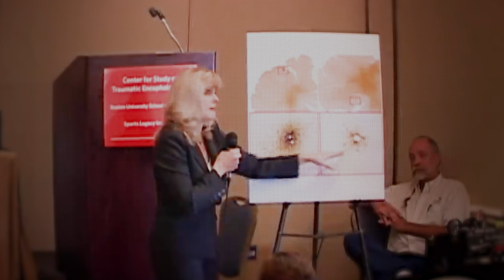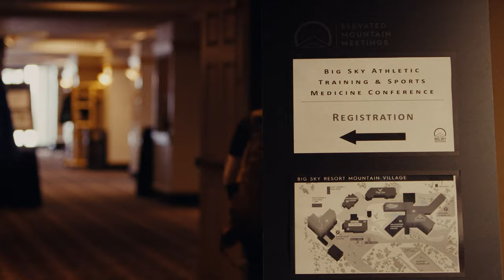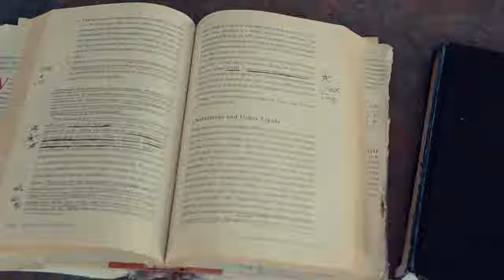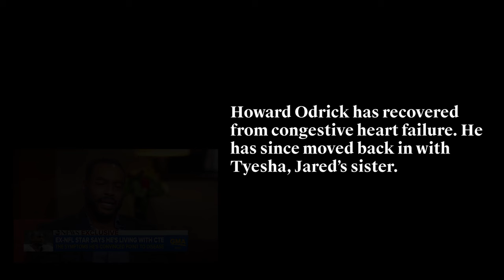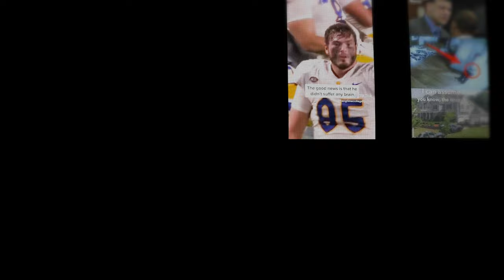Medium is the Message | CTE Documentary (8/8)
The final chapter to Jared’s search for answers.

Director/ Producer – Jared Odrick
Producer – AJ Groy
Director of Photography – Jack Nitz

Editors:
Brian Goetz
Graham Cooper
Jeremy Carr
Jorge Sandoval

Camera Operators:
Luke Rihl
Nelson Pun
Easton Angles
Andrew Pfieffer
Yasmeen Jawhar
Ujan Basu
Graham Cooper
Chris Filippone

Sound Mixers:
Aaron Buchard
Erin Kodil
Rich Mach
Christian Kircher
Russel Schofield
Olu Poisson
Paul Cornett
Derek Waite
Istvan Letang
Trey Johnson
Dylan Henning
James Jesse Dwyer

Assistant Editor – Enrique Villena

Art Director – Michele Knafo

Gaffer – Jeremy Teran
Grip – Kevin Johnson
Swing – Ben Mclaughlin

1st Assistant Camera:
Norman Wicaksono
Maddie Bishop

Hair and Makeup – Mary Tyler

BTS Photographer – Savi

Associate Producer – Julia Bassari

Production Assistants:
Emily Lavengood
Marlee Schulman
Amy Buckley

Sound Editors:
Nathan Beausoleil
Cody Troyer

Colorist – Kinan Chobani

Thumbnail Artist – Hannah Schierbeek

Marketing Manager – Jess Lim
Social Manager – Brittni Kristine

Researcher, Writing Consultant – Chantel Sorochuk M.A.
Writing Consultant – Tommy Armour

Cast
Jared Young Boy… .ChachaChill
Jan Jared's Mother… .Lillian Gorski
Principal / Psyciatrist… .Brian Shertz
Jared Girlfriend… .Katina Natale
Jared Teen… .Brandon Watt